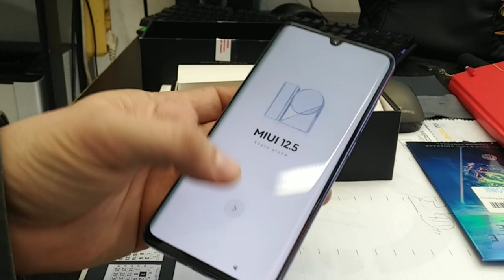UNBOXING xiaomi mi note 10 lite Nel 2022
Ho acquistato da Amazon Warehouse questo Xiaomi per testarlo adesso,nel 2022 e capire se ha davvero senso acquistare il nuovo a prezzi sempre più alti.

Xiaomi mi note 10 lite

Realme gt master PROMO 224,00

Realme GT Neo 2 PROMO 314,00 👉